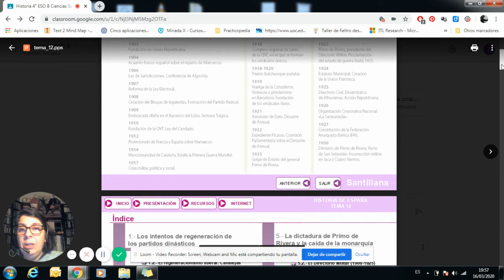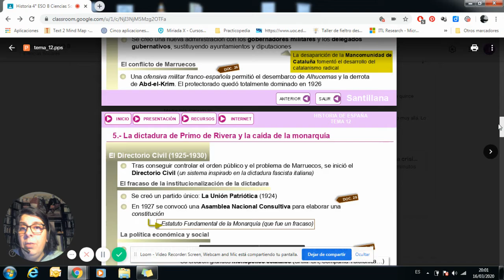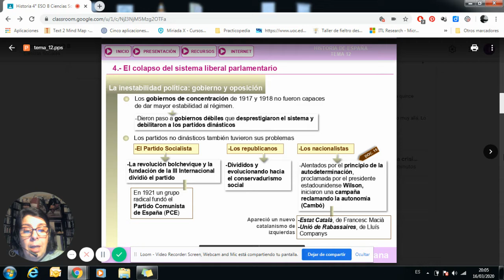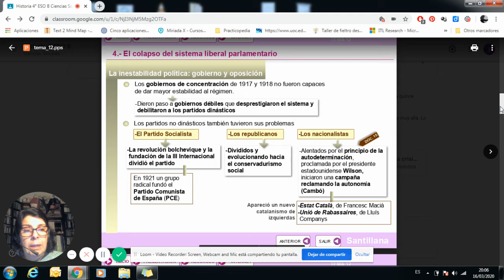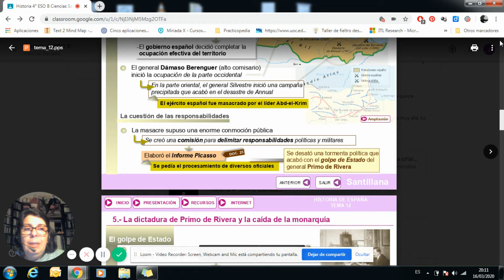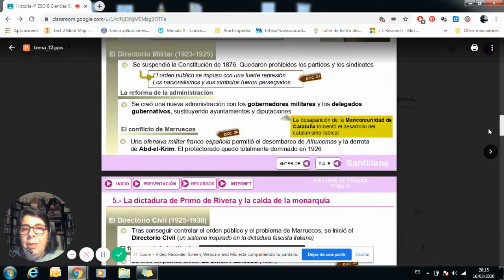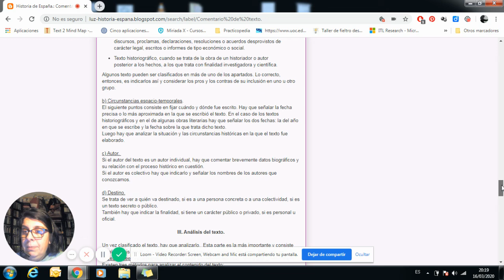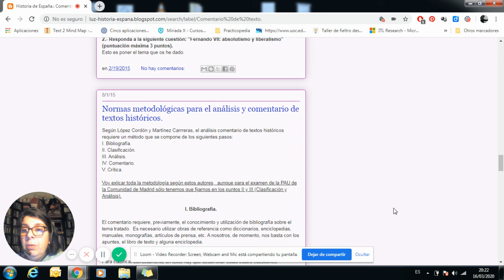Tema 8. España: de la crisis del 98 a la Guerra Civil. 2ª parte.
Tema 8.Punto 2. La crisis de la Restauración.  Segunda parte.